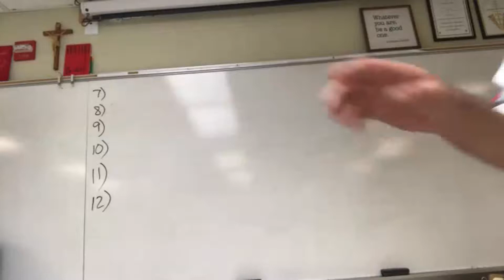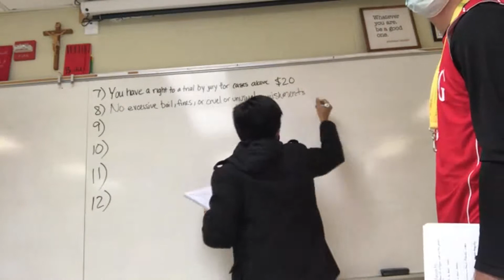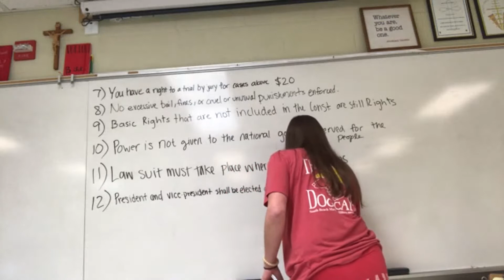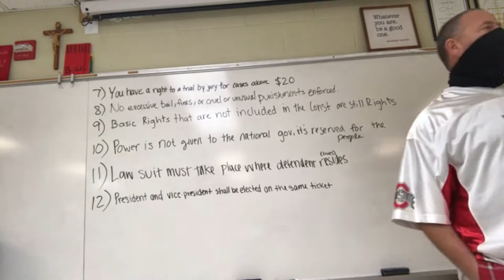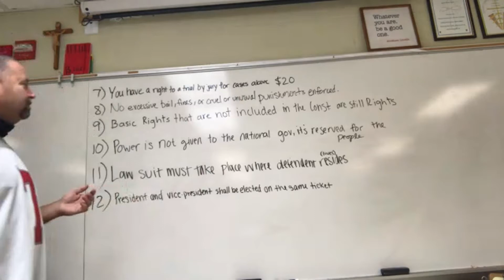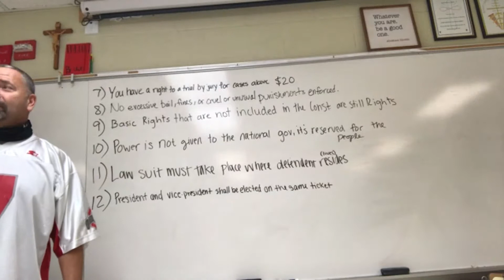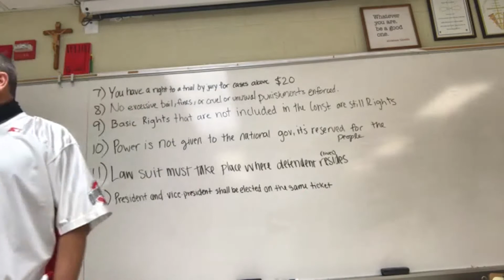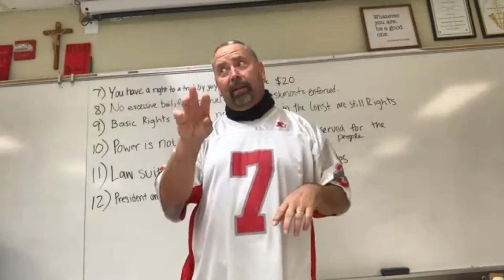Honors Govt Amend 7 12